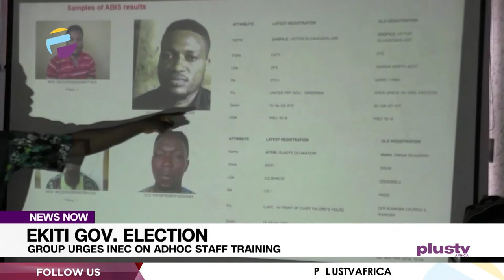Ekiti Gov. Election: Group Urges INEC On Adhoc Staff Training | NEWS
Few days to the Governorship election in Ekiti state, YIAGA AFRICA has called on INEC, to ensure timely and adequate training of all ad_hoc staff in preparation for the election.